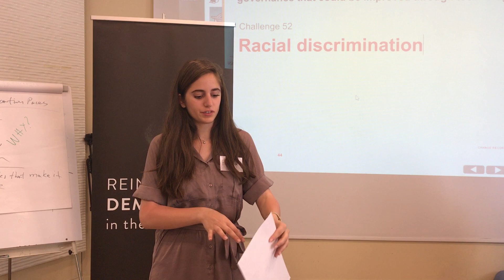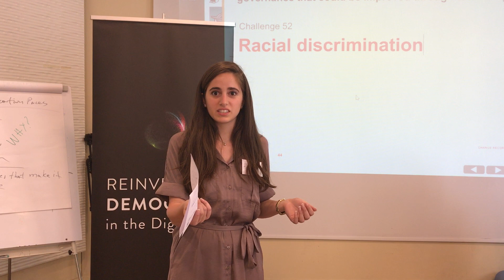RD MENA CHL 52